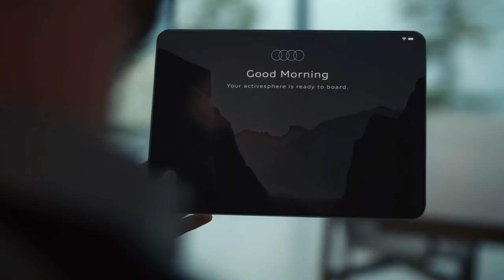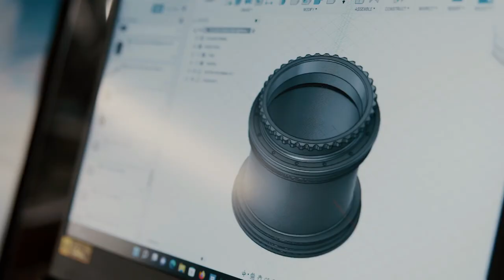INCREDIBLE INVENTIONS YOU'VE NEVER SEEN BEFORE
00:00 - Intro
00:17 - Audi Activesphere
01:04 - Sea Pod
01:56 - The Air Car
02:38 - Plectrum
03:22 - Tankoa Yachts T680
04:11 - Custom Bugatti RV
04:39 - Hubless